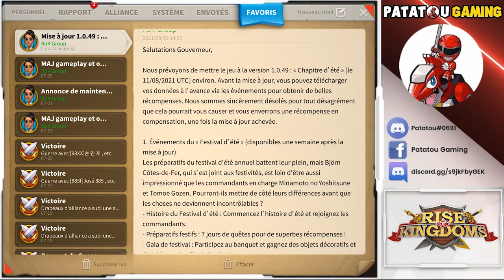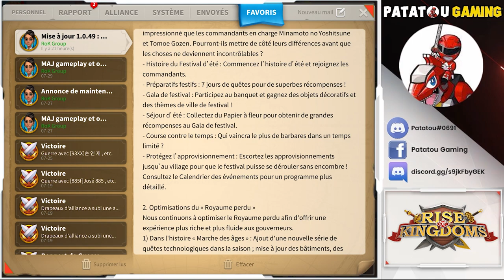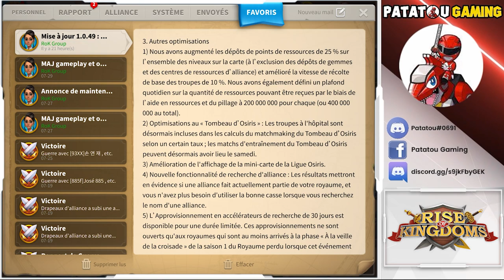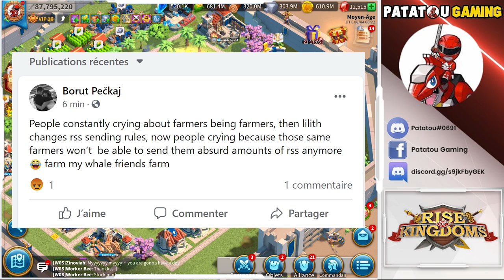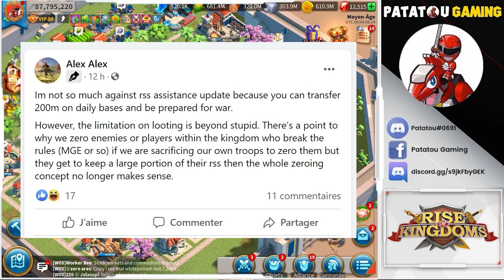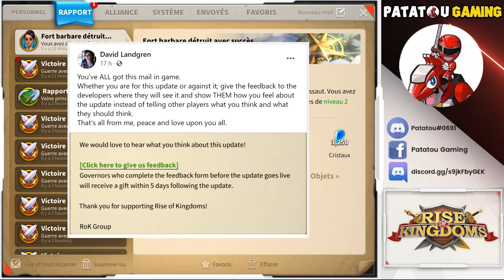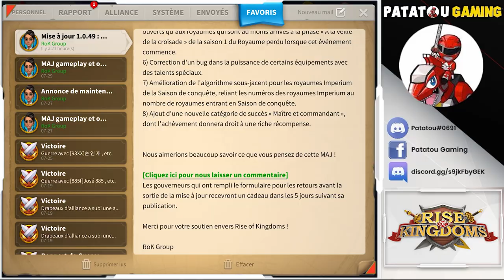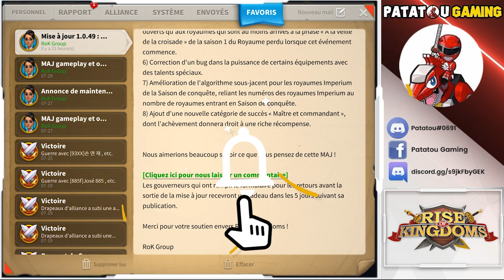DRAMA, DRAMA... DRAMAAAAA!!! RISE OF KINGDOMS